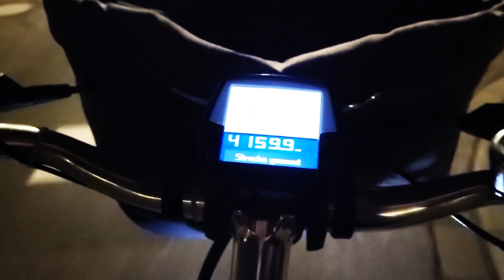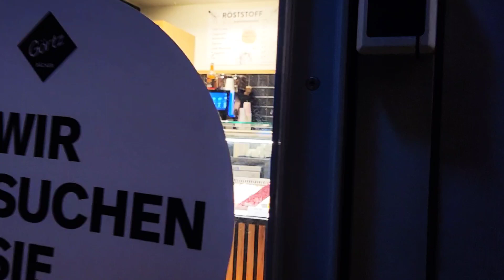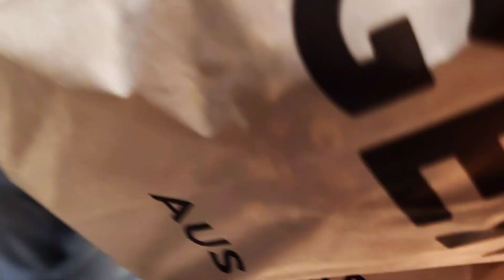คนไทยในต่างแดน สะใภ้เยอรมันชนบท ชีวิตจริงเมียฝรั่ง เช้ามืดวันคริสต์มาสต์ปั่นจักรยานรอบหมู่บ้านไปไหน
คนไทยในเยอรมัน ชีวิตจริงเมียฝรั่ง ออกแต่เช้ามืดวันคริสต์มาส เพื่อไปซื้อขนมปังให้ลูกชายไปกินงานเลี้ยงฉลองที่โรงเรียน เป็นอาหารเช้าง่าย ๆ  ออกมาถือโอกาศปั่นจักรยานพาชมสภาพแวดล้อม ความเป็นอยู่ หน้าหนาวช่วงเทศกาลคริสต์มาส หมู่บ้านของเรามีการตกแต่งไฟตามถนน  พาชมโบถส์พาไปชมร้านขนมปังเปิดใหม่ พามาตากอากาศหนาว ๆ ในชนบทเยอรมันด้วยกันจ้า  วิถีชีวิตคนไทยในต่างแดน เรื่องจริงที่ทุกคนต้องเจอ อากาศที่หนาวเย็นและมืดมาก ๆ จ้า  ความอดทนอย่าลืมนำมาด้วยนะคะ
รายละเอียดเพิ่มเติมเกี่ยวกับช่องของเรา
Reality Life in Germany บอกเล่าประสบการณ์โดยตรง ปุ๊กกี้สาวไทย สะใภ้เยอรมันชนบท เมียฝรั่ง กด Subscribe 👉🏻 สาวไทยในเยอรมัน วิถีชีวิตคนไทยในต่างแดน คนไทยในเยอรมัน (คนบุรีรัมย์) แชร์การดำเนินชีวิตของผู้หญิงไทย ผ่านเรื่องราวจาก Puky Thai in Germany ที่มาใช้ชีวิตแบบธรรมดา ๆ ในเมืองยุโรป บอกเล่าเรื่องราวที่ได้พบเจอ ประสบการณ์และความรู้ที่ได้มาอยู่ในยุโรป แชร์ชีวิตประจำวันการทำงานและการใช้ชีวิตที่อยู่ในประเทศเยอรมัน พาเที่ยวเยอรมัน เที่ยวยุโรป เที่ยวต่างประเทศ ฤดูใบไม้เปลี่ยนสี พากินพาชิม,อาหารไทยในต่างแดน,ปลูกผักสวนครัว,สวนหลังบ้าน,ปลูกดอกไม้เมืองหนาว,ทำงานตกแต่งสวน,การใช้เวลาว่างให้เกิดประโยชน์ในแต่ละวัน,กิจกรรมต่าง ๆ ,เทศกาลวันสำคัญต่างๆ ,พาชมสถานที่สำคัญทางประวัติศาสตร์พิพิธภัณฑ์ เที่ยวประเทศเพื่อนบ้านในยุโรป แหล่งท่องเที่ยวที่สำคัญขึ้นชื่อในประเทศเยอรมัน ปราสาทเก่าโรแมนติก โบถส์เก่า สถานที่สวยงามจุดชมวิวทิวทัศน์ในเยอรมัน ธรรมชาติผ่อนคลายวิวสวย ๆโรแมนติก วิวใกล้บ้าน วิวชนบทเมืองนอก ป่าเยอรมัน การท่องเที่ยว,ปิคนิค ชนบททุ่งนาไร่เกษตรกรในเยอรมัน,ชนบทเมืองนอก ,ชมปราสาทธรรมชาติสวย ๆ ใกล้บ้าน การใช้ชีวิตที่ขึ้นชื่นว่า มาดามเยอรมัน มาดามเมียฝรั่ง สะใภ้เยอรมัน สะใภ้ชนบท ชนบทในเยอรมัน อาจมีภาพของครอบครัวfamily ในบางครั้ง

     เป็นวิถีชีวิตของคนไทยในต่างแดน บอกเล่าเรื่องราวความเป็นอยู่ในแบบชีวิตมาดามบ้านนาชนบทในประเทศเยอรมัน อยู่ง่ายๆ กินง่ายๆ คนไทยย้ายถิ่นฐาน คนไทยในเยอรมัน แบบ สะใภ้ชนบทเยอรมัน ทำงานในต่างแดน หาอยู่หากินเลี้ยงชีพ พามาดูธรรมชาติ บ้านเมือง ที่อยู่อาศัย ในเมืองเล็กๆ ชื่อเมือง Plankstadt Germany ประเทศเยอรมัน   ฟังเสียง asmr

พาเที่ยวช่วงหน้าหนาวของประเทศเยอรมัน2023 เยอรมันก็จะมีผักต่าง ๆ ให้เราได้พบเห็นบ้าง ผักฟันสิงโต กวางตุ้งป่า หรือผักกาดหนาว ผักกูดฝรั่ง    ดอกสโนฝรั่ง กระเทียมป่า หอมป่า ใบอ่อนต้นสน  ผลไม้ป่า บลูเบอรี่ เรดเบอรี่ ราสเบอรี่ ตะขบฝรั่ง มะยมป่า มะยมฝรั่งหรือองุ่นฝรั่ง พาปลูกและเก็บสตรอว์เบอร์รี่ในสวน และผักป่าอื่นๆอีกมากมาย
พาเดินทางท่องเที่ยวในยุโรป เยอรมัน กับวิวธรรมชาติ บรรยากาศตลอดฤดูกาลในปี 2023 แต่ละเดือนจะมีความงามแตกต่างกันออกไป พาชมดอกไม้เมืองหนาว ดอกไม้ตามฤดูกาล ใบไม้เปลี่ยนสี วิวหิมะตก เยอรมันและประเทศเพื่อนบ้าน
▶️ เรื่องราวแชร์ประสบการณ์เริ่มต้นทั้งหมดกว่าที่จะมาเป็นมาดามสะใภ้ชนบทเยอรมัน
▶️เรื่องราววิถีชีวิตของคนไทยในต่างแดนทั้งหมดผ่านสาวไทยสะใภ้ชนบทเยอรมัน
▶️แบ่งปันการถักไหมพรมโครเชต์ในแบบปุ๊กกี้
▶️ชมธรรมชาติผ่อนคลายวิวสวย ๆ ต่างประเทศ
▶️ชมดอกไม้ต่างประเทศสวย ๆ พร้อมเพลงบรรเลงเปียนโนไพเราะ

ขอขอบคุณทุก ๆ ท่านที่แวะมาเยี่ยมชมนะคะ

ติดต่อพูดคุยทาง Line ID:  Puky2519